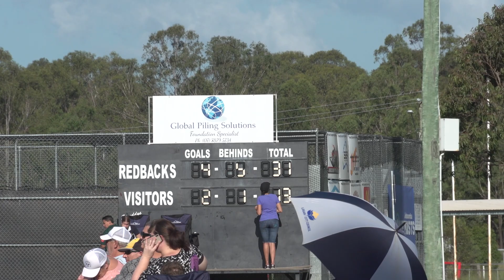14 div 5 jimboomba 3rd q